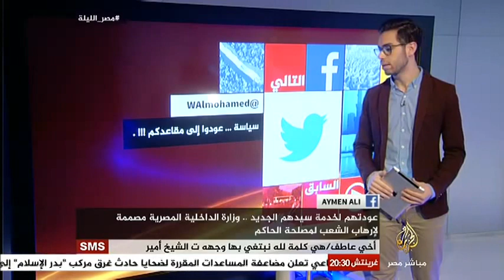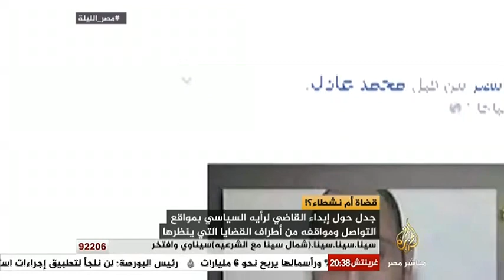مصر الليلة..عودة أمن الدولة